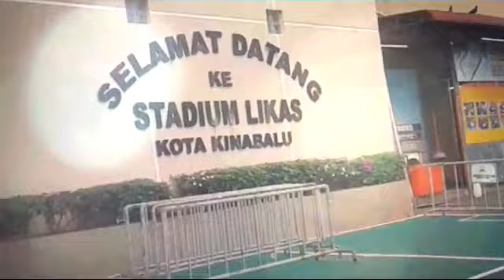Juara mmt junior..keningau.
Bola sepak B 10 tahun di stedium likas.